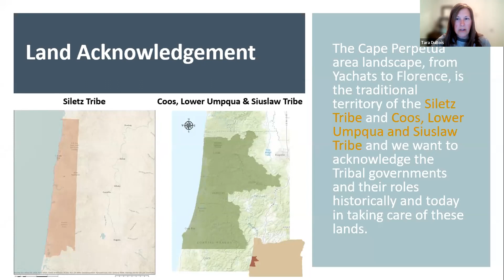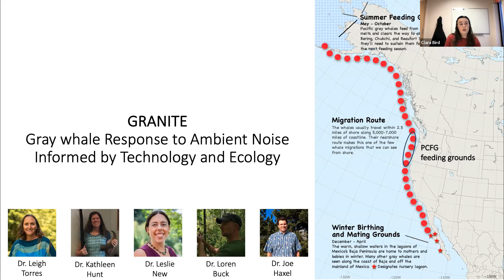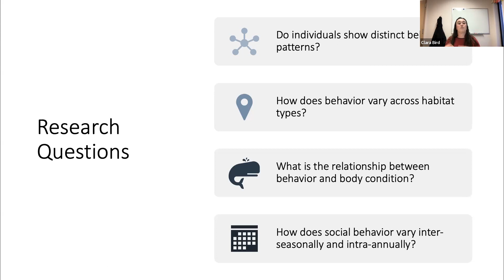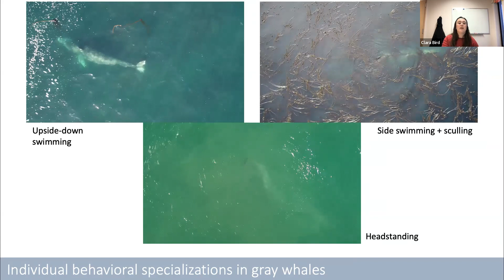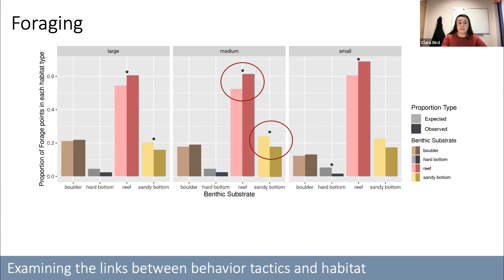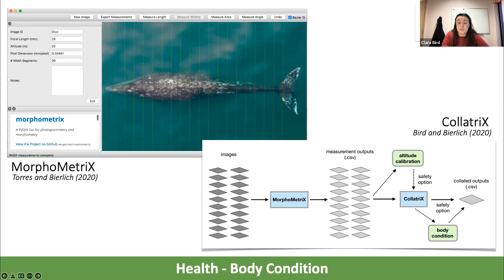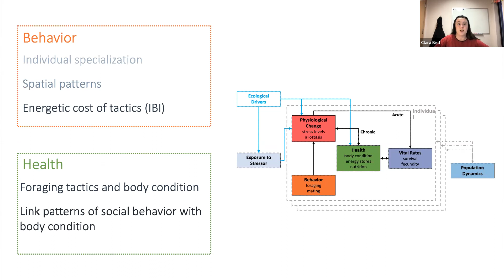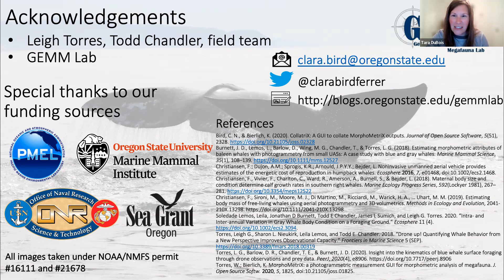Individual behavioral specializations in gray whales documented through drone-based observation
The Pacific Coast Feeding Group (PCFG) gray whales spend their summers feeding off the coasts of Northern California, Oregon, Washington, and southern British Columbia. They forage in shallow, coastal water using a variety of techniques, such as headstanding and sideswimming. A research team at Oregon State University has been studying gray whales foraging near Newport, Oregon since 2016 using a variety of tools including drones. The drone footage provides a new perspective that lets researchers identify the specific foraging tactics being used.  Combined with photo ID, this data can be used to study the degree of individual behavioral specialization within the study group. By understanding if certain individuals prefer specific tactics and working to assess why certain individuals may be specialists we can inform effective management regarding a population’s resilience to environmental change and disturbance events. Curious to learn more and see some cool drone footage? Come hear about the work that the OSU team has been conducting to understand the behavioral ecology of these whales.